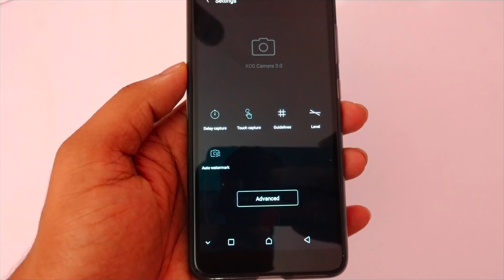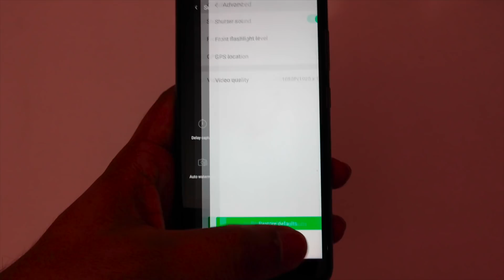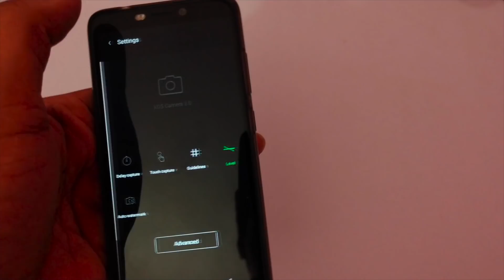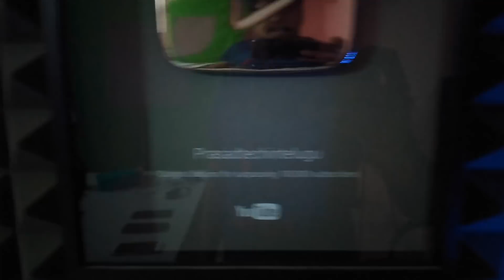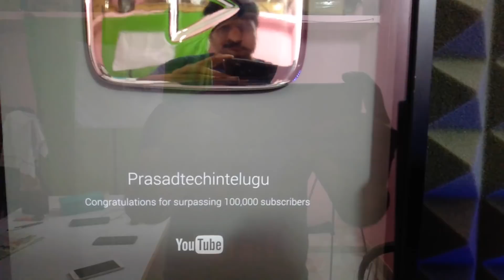infinix Hot S3 vs Redmi Y1 Camera Review ll in telugu ll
infinix Hot s3 available on Flipkart
Support me :)
my tripod
intromusic credits
artist credits:
▽ Follow DEAF KEV